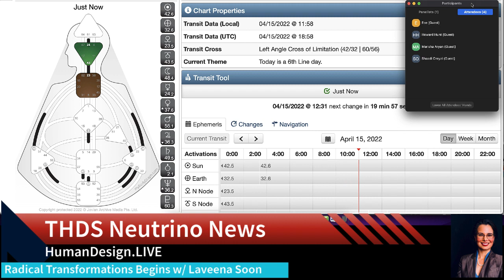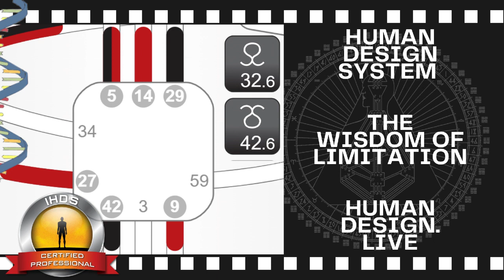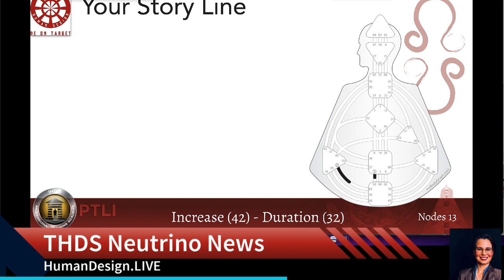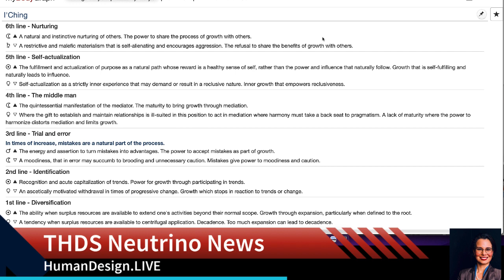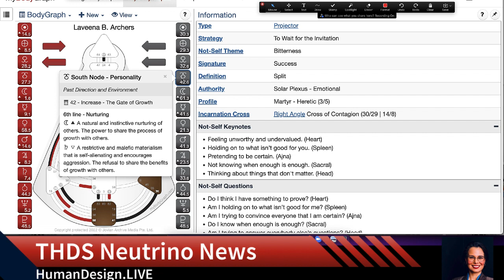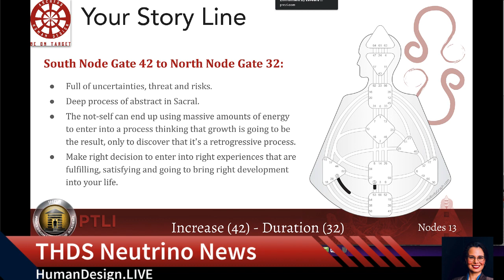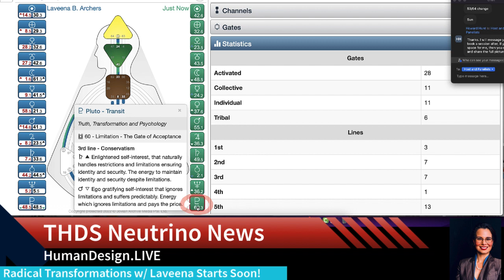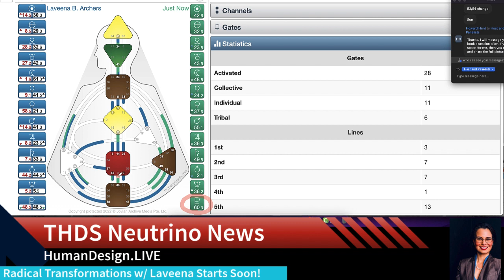Hexagram 42, Increase, The Gate of Completion 6th Line and more: the Human Design System